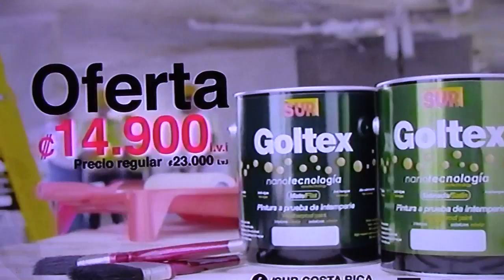HD Deportivo Saprissa vs Liga Deportiva Alajuelense 2DO TIEMPO 5.6.2017